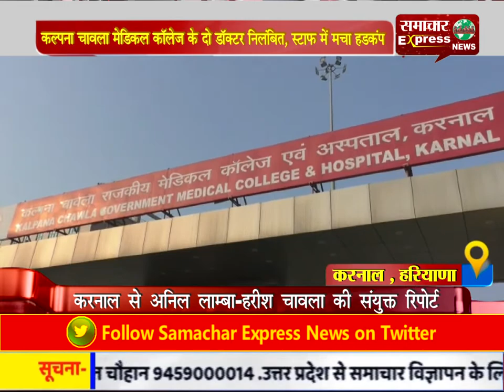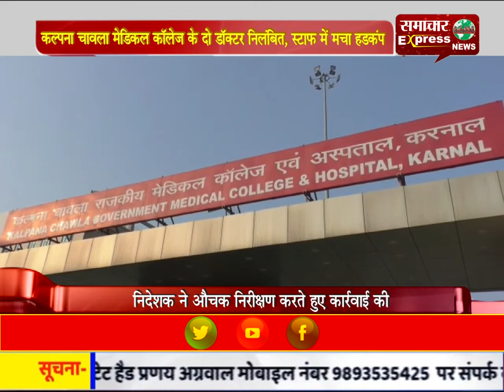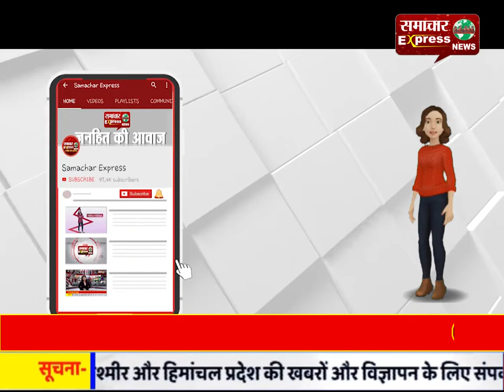कल्पना चावला मेडिकल कॉलेज के दो डॉक्टर निलंबित, स्टाफ में मचा हडकंप